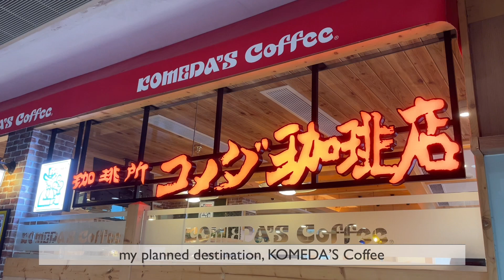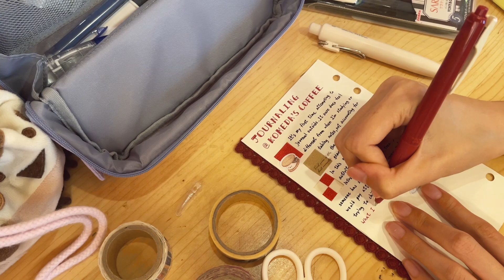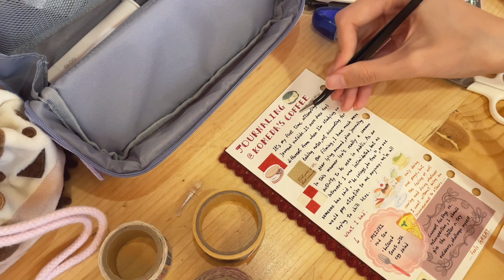Journal with me ☕️ first time journaling at a cafe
Took myself on a café journaling date at KOMEDA’S Coffee 🫖
It’s so fun, and it feels different journaling while hearing people gossip in the background on a weekend morning 😂 but seriously, journaling using limited stationery and tools in a different environment away from home puts me in a different mind-space that I’d like to be in more often, already planning a next session!